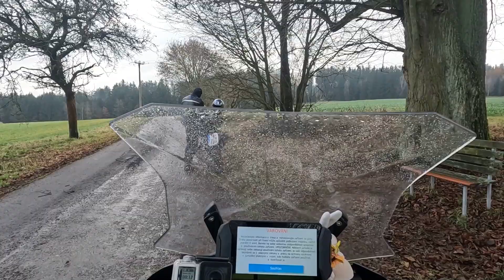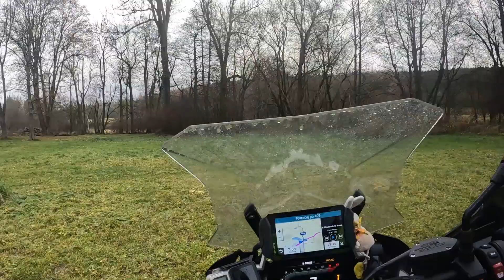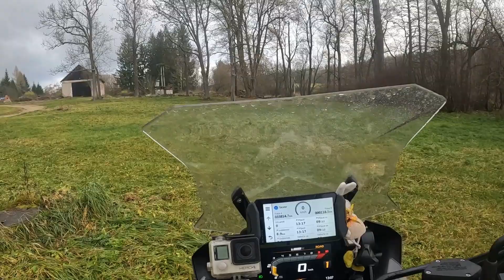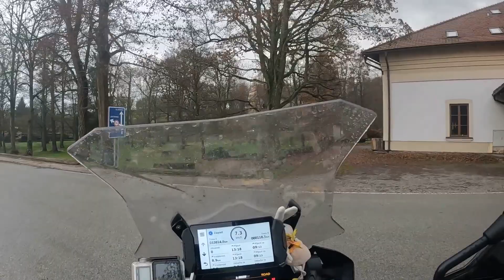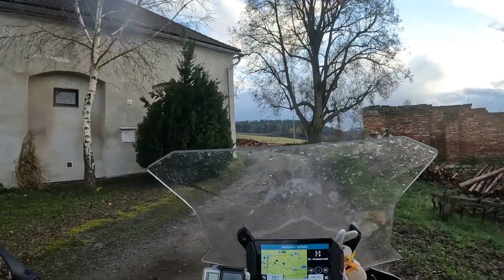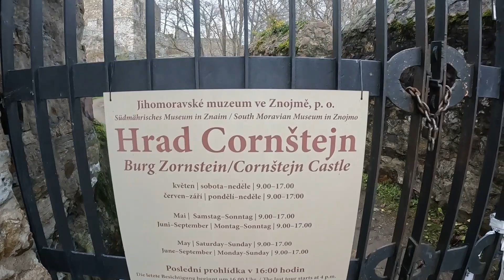BMW R1250 GSA Adventní výlet s Vladimírem Teodorem a Hektorem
V první části videa doporučuji zapnout titulky. Ještě bojuji s zvukem na kamerce. :-D